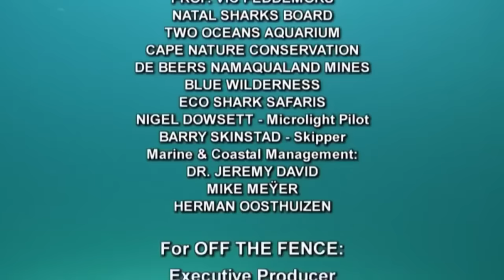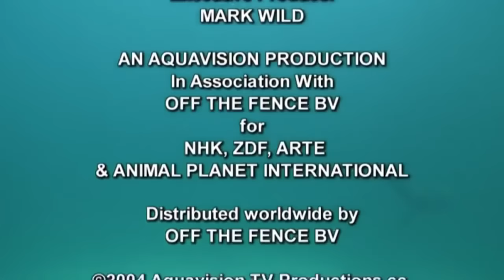Best Documentary 2016 The Mysterious Wild Nature Documentary Must See